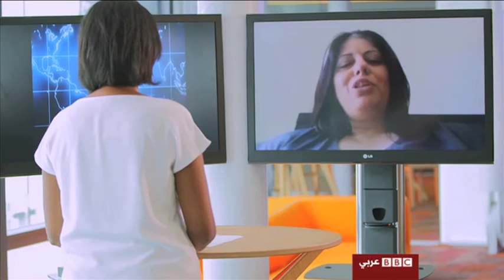أنا الشاهد: لقاء مع الناشطة الفلسطينية تامي الرفيدي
لقاء مع الناشطة الفلسطينية تامي الرفيدي حول قضية مقتل صبيين فلسطينيين يوم ذكرى النكسة.